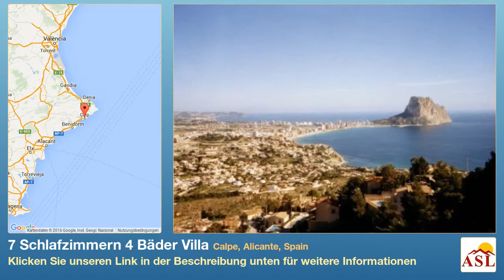7 Schlafzimmern 4 Bäder Villa zu verkaufen in Calpe, Alicante, Spain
Weitere Infos auf Villa zu verkaufen in Calpe, Alicante, Spain mit 7 Schlafzimmern, 4 Badezimmern

Riesige Villa mit fantastischem Meerblick zu Verkaufen in Maryvilla Calpe, mit einem total von 7 Schlafzimmern. Das Haus hat 3 Wohnung mit der Möglichkeit für eine vierte. Die Hauptwohnung hat 3 Schlafzimmer, Wohn-Esszimmer mit Kamin, Küche mit Frühstücksecke, Küche und Wintergarten. Eine Etage tiefer befindet sich die 2. Wohnung mit 2 Schlafzimmer, Bad, Wohnzimmer, Esszimmer und Küche. Auf dieser Ebene hat es 3 weitere Räume, mit welchen man die 4. Wohnung machen könnte. Eine Etage tiefer befindet sich die 3. Wohnung mit 2 Schlafzimmer, 1 Bad, Wohn-Esszimmer und amerik. Küche. Um das Leben einfacher zu machen, wurde ein Aussenlift mit 5 Stops, vom Parkplatz bis zum Pool, eingebaut. Des weiteren verfügt es über Gas-Zentral-Heizung, Pool, Aussendusche, BBQ und Aussen-WC. Das Haus wird komplett möbliert verkauft. Eine gute Investition für die Vermietung oder eine Grossfamilie. - Reduziert von € und € .